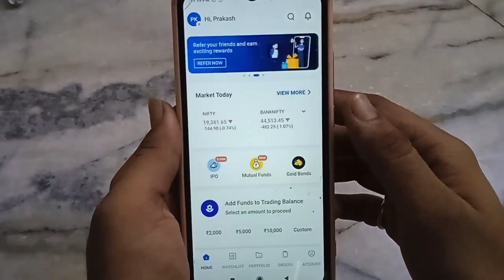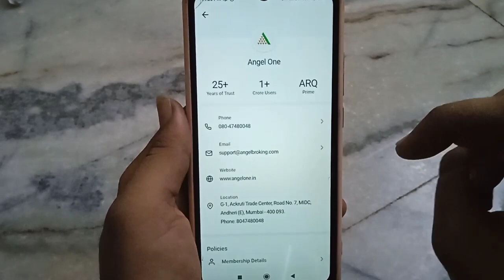angel one customer care ko direct call kaise lagaye!! how to talk angel one customer care!!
angel one customer care ko direct call kaise lagaye
how to talk angel one customer care
angel one customer care ko direct call kaise karen
angel one customer care ko direct call lagaye
angel one customer care se baat kaise kare
angel one customer care ko call kaise kare